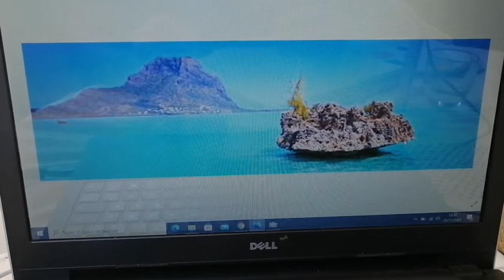peinture paysages mauriciens